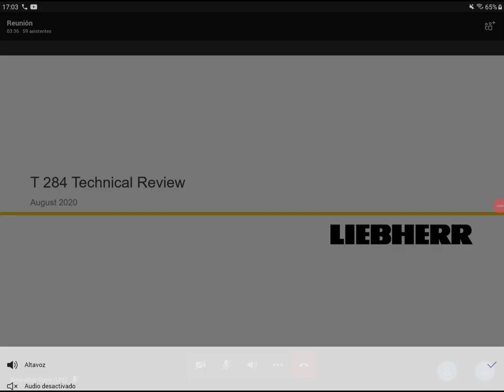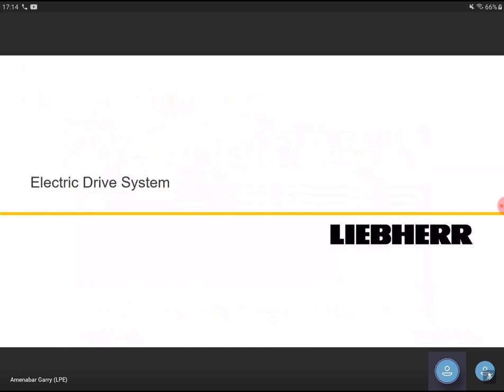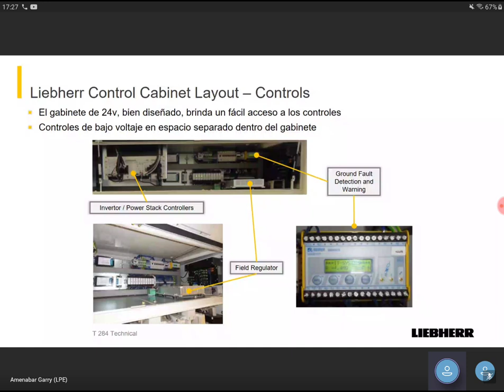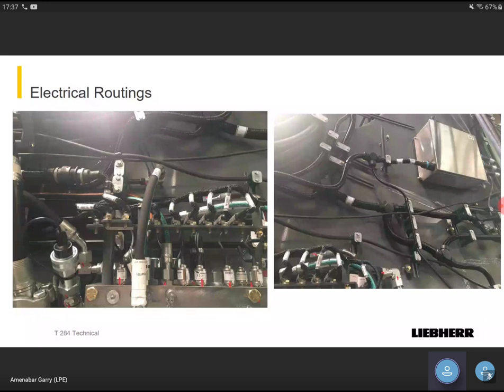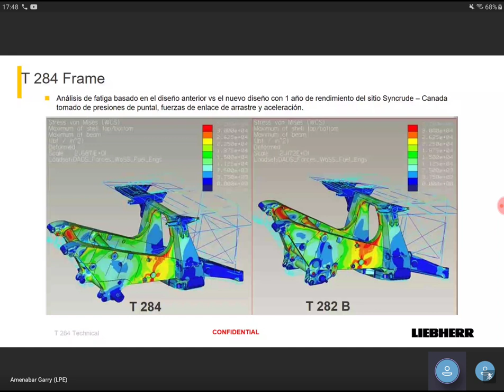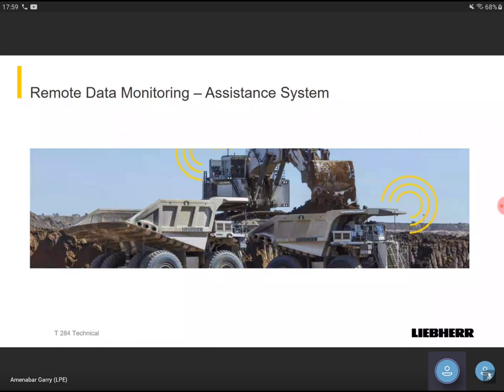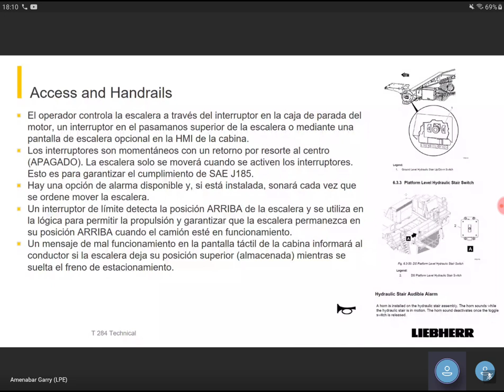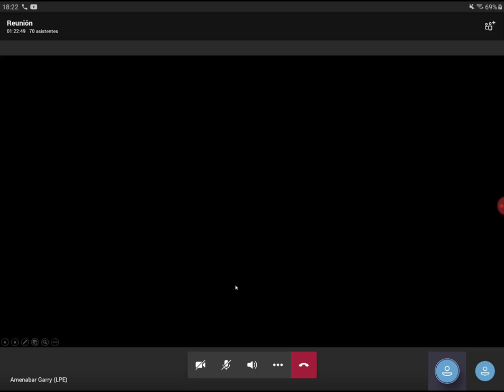T284 LIEBHERR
Grabado por Rec HD: grabadora de pantalla para Android